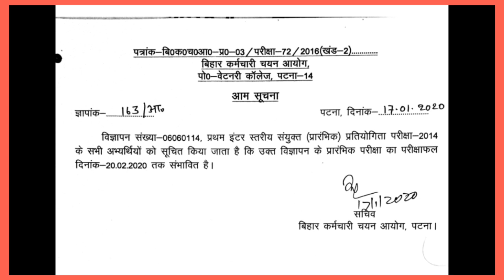BSSC 10 + 2 result 20 January तक आने की जानकारी(official update)notification upload Bssc site